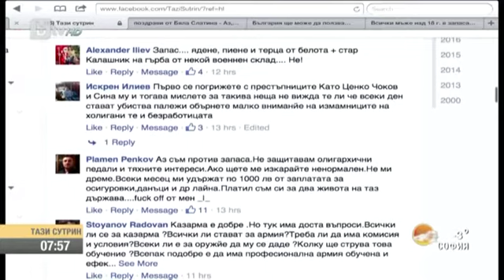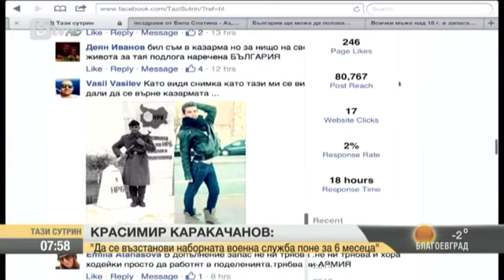Каракачанов в "Тази сутрин" - 08.02.2016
Участие на лидера на ВМРО и заместник-председател на Народното събрание Красимир Каракачанов в ефира на "Тази сутрин" - БТВ.